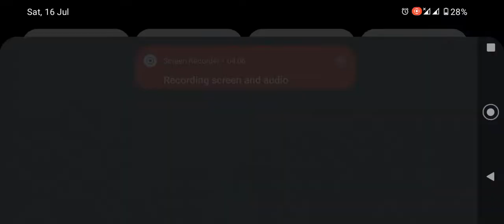Tuk tuk rickshaw impossible tracks stunt best android game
Boost your driving by play modern Tuk Tuk stunt race master impossible tracks

Tuk Tuk Rickshaw 3D Stunt: Auto Stunt Games 2021

Tuk Tuk Rickshaw 3d stunt city auto driving Utilize you're amazing and super thrill driving skills to play all the levels of the modern Tuk Tuk games like flying rickshaw and Modern Tuk Tuk 3d Driving and enhance you 3d drive stunt skills.Enjoy crazy Tuk Tuk auto rickshaw driving Free Stunt simulator Games multiple levels of Tuk Tuk Rickshaw 3d stunt and auto free game 2021 every levels of modern stunt Tuk Tuk is more interesting and tricky game levels as compared to the previous level.Each level of rickshaw stunt racing game is most entertaining and challenging. So don't waste your time, download free rickshaw games and take the test drive over impossible tracks and become a Tuk Tuk stunt race master in this new stunt games 2021.

Extreme Tuk Tuk 3d stunt driving games 2021 or Chingchi Rickshaw simulator driving stunt then this mega ramp rickshaw free games give you the chance to increase your stunt skills by playing Tuk Tuk auto 3d rickshaw popular stunt free simulator games 2021. Modern real Tuk Tuk Rickshaw free driving games has multiple track of driving. Free rickshaw Stunt Vertical track in auto simulator Tuk Tuk game is the most challenging and interesting Rickshaw stunt game tracks. Drive extreme Tuk Tuk auto rickshaw simulator Play this Free Stunt Games level and prepare yourself for the extreme impossible 3d stunt racing Rickshaw games 2021. Enjoy offroad driving Free Auto Tuk Tuk 3d rickshaw simulator allow you to upgrade your mega ramp auto stunt skills and complete all the levels safely and become the master of rickshaw games and auto stunt simulator free driving games 2021.

You will definitely become free riskshaw games master driver of modern auto rickshaw drive Tuk Tuk free 3d simulator by completing all the levels safely and get rewarded as a pro super master of modern Auto rickshaw 3d simulator driving. Free Tuk Tuk games 2021 Drive like a legendary man and get the highest level reward. This is all happen when you complete all the Tuk Tuk 3d stunt games vertical and horrible Auto rickshaw free tracks mode by safe your vehicle rickshaw stunt from all hurdles and enjoy free Tuk Tuk games.

Tuk Tuk Rickshaw 3D Stunt: Free auto Games 2021 FEATURES:

• Enjoy the amazing graphical user interface of Tuk Tuk
• Real Tuk Tuk auto rickshaw
• Extreme Free Stunt Games 2021
• Multiple levels of modern auto Tuk Tuk Rickshaw 3d stunt simulator
• Become a master of 3d auto rickshaw stunt by test your stunt skills
• Crazy track of Tuk Tuk simulator games
• Extreme rickshaw driving games

Play this Modern Tuk Tuk Driving Free Stunt Games 2021 and enhance your stunt skills. If you feel any change or you have suggestion for the betterment of this Tuk Tuk auto rickshaw 3d simulator stunt game 2021.